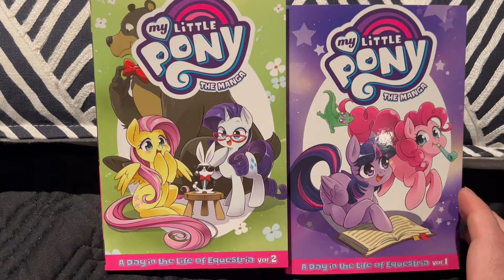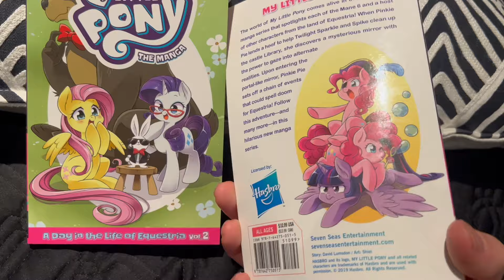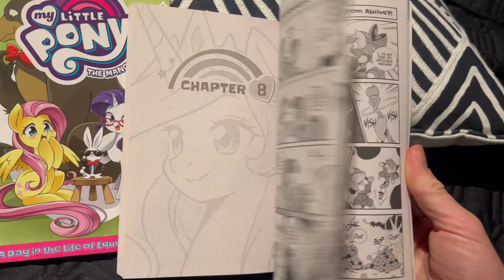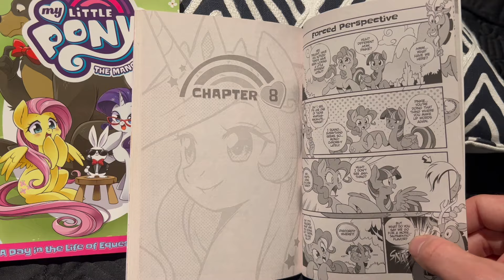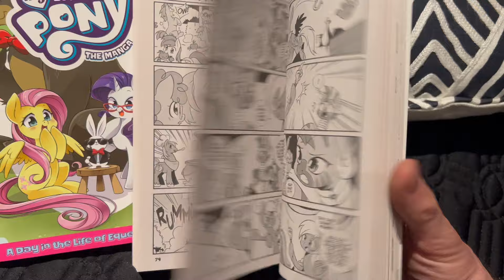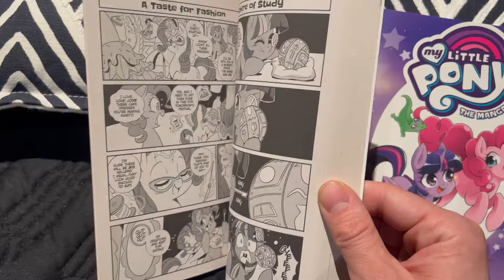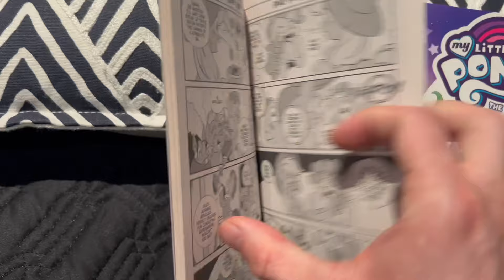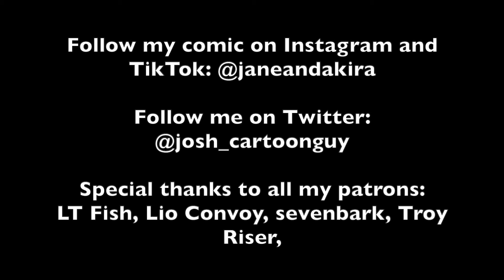My Little Pony: The Manga Starts Out as Silly Fun and Becomes A Smart Time-Travel Adventure